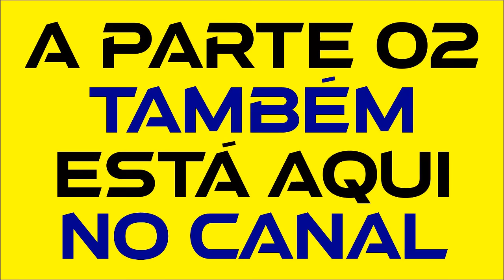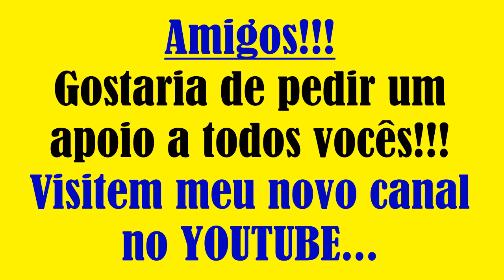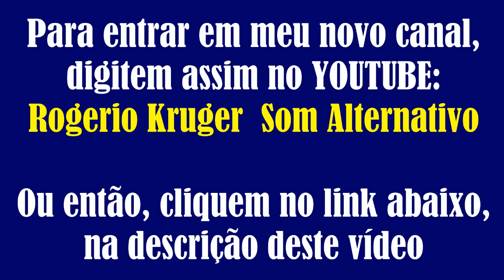30 DANCE MUSIC de 1995!!! (EURODANCE) Músicas Inteiras!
*Se você gosta do meu trabalho e quiser deixar seu apoio, ficarei grato!